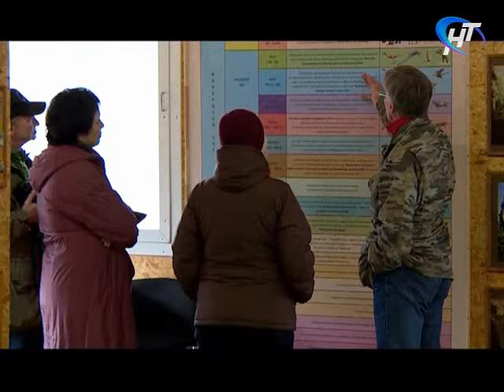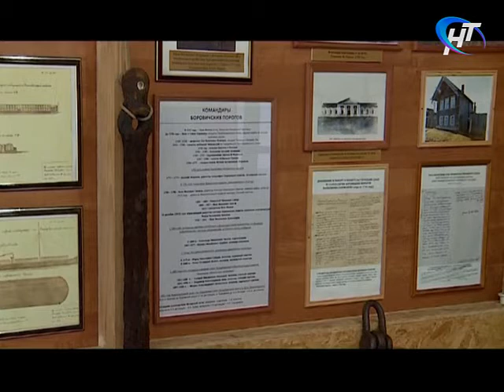Простые дроби 07.11.2017 Герой программы: Владимир Николаев